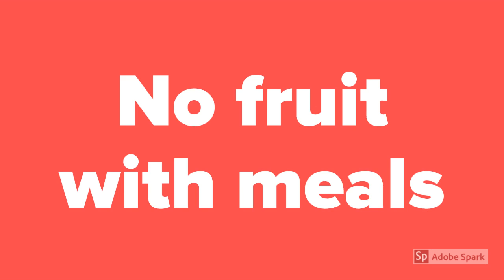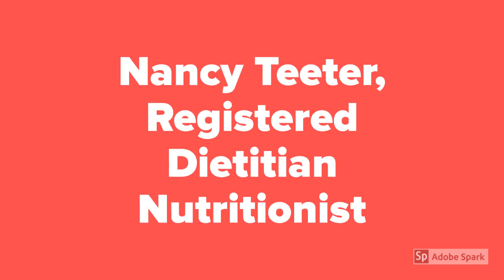So Many Food Rules!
Food rules to remember and those to forget.